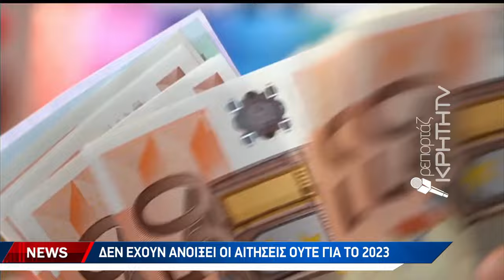Μεγάλες οι καθυστερήσεις στην καταβολή του μεταφορικού ισοδύναμου